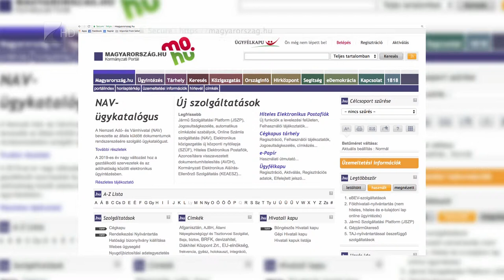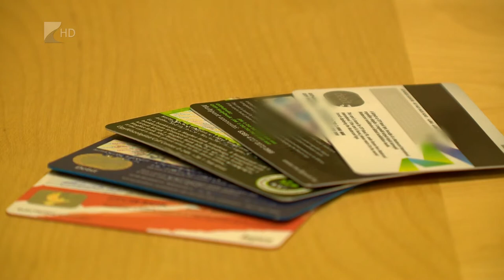Egyre több a csaló - Kölcsey Tv